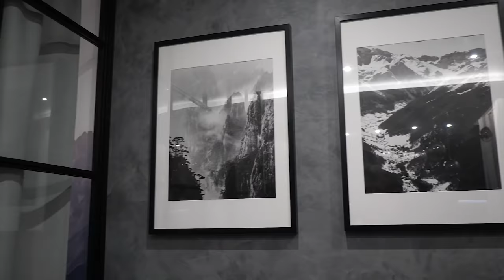Обзор готовой трёхкомнатной квартиры 60 м² | LESH дизайн интерьера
Евротрёшка 60 м² в Санкт-Петербурге.
Обзор готового дизайн-проекта от студии дизайна интерьеров LESH

Сайт дизайн студии На сайте можно узнать стоимость дизайн-проекта и увидеть работы дизайнеров, а также записаться на консультацию в Санкт-Петербурге.